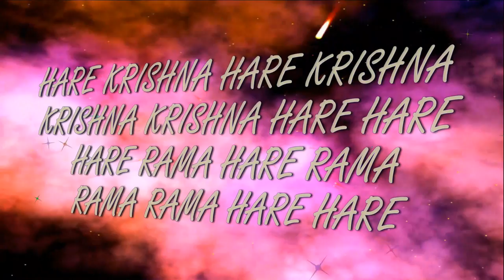9.06.2024 Maha kirtan ISKCON Dnipro Ukraine